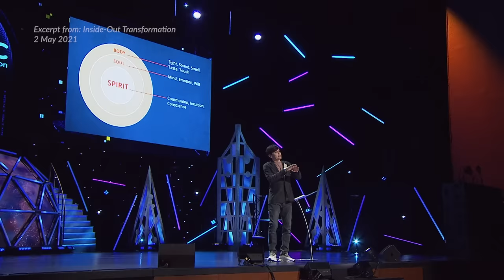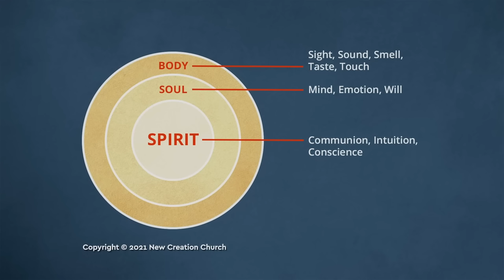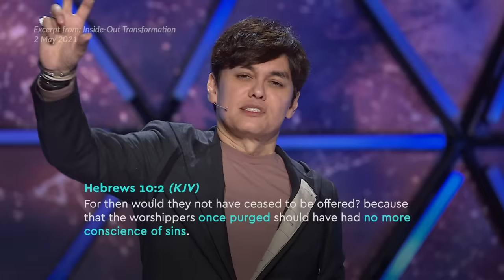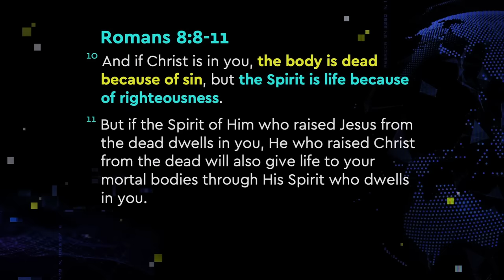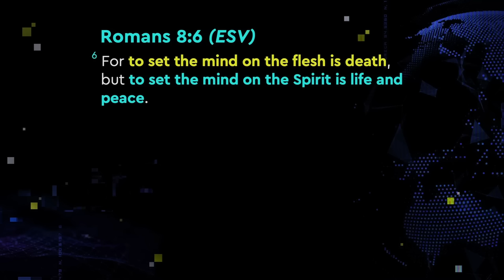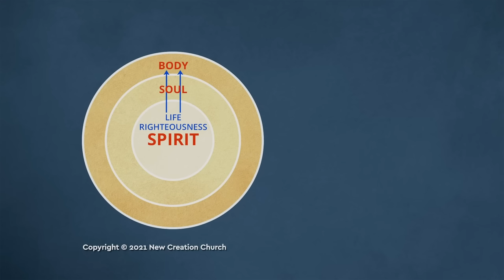How To Walk In The Spirit | Joseph Prince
This excerpt is from: Inside-Out Transformation (2 May 2021)

Want to see lasting transformation in your thoughts and emotions? Want to experience freedom from addictions, depression, and chronic illnesses? In this essential message by Joseph Prince, discover the life-transforming power of God that will cause you to walk in physical, mental, and emotional wholeness. Learn powerful keys that will help you:

• Reign over destructive habits and lifestyles for good when you walk in the overcoming life of the Spirit.
• Receive healing and restoration for your body and mind when you believe and speak forth your righteousness in Christ.
• Break free from guilt and condemnation when you see how Jesus’ finished work has perfectly cleansed you from every sin.
• Walk in good success, safety, and total well-being when you are established in God’s gift of righteousness.

Let God’s gift of righteousness take root in your spirit and transform you from the inside-out!

Chapters:
0:00​ Spirit, Soul, Body: What's The Difference?
2:54​ God Leads Us By Intuition
5:40​ Our Conscience Is Found In The Spirit
7:23​ Righteousness And Life Dwells In Our Spirit
8:50​ See True Transformation From The Inside-Out
11:29​ Set Your Mind On The Spirit!